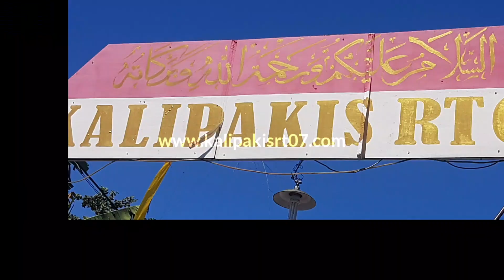GOTONG ROYONG kalipakis rt07 04 ags 2019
Late post kegiatan kerja bakti membersihkan lingkungan kalipakis rt07 menyambut hut RI

Musik
Yotube
Dji go4

My gear
Xiaomi yi smart dash cam
Samsung galaxy note 8
Drone dji mavic pro combo
Aret
pacul
Rol kuas
Kuas
Sapu

Jasa bangun rumah jogja berlian3

Banyak macam jenis content video yg saya buat silahkan di klik pada link playlist saya sesuai keinginan,

Terimakasih telah menonton video saya, semoga bermanfaat dan semoga kita dan keluarga kita selalu diberi lindungan Allah swt, dan selalu dimudahkan dari segala urusan, diberikan kesehatan, diberikan rizky yg melimpah halal dan barokah, aamiin...